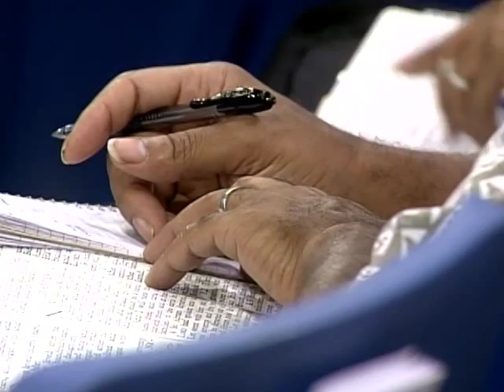The Money Secret of the New Testament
Dr. Gene Lingerfelt speaks on the Money Secret of the New Testament at the 2009 gathering of FICWFM (Fellowship of Inner City Word of Faith Ministries) at the Crenshaw Christian Center Faithdome in Los Angeles.